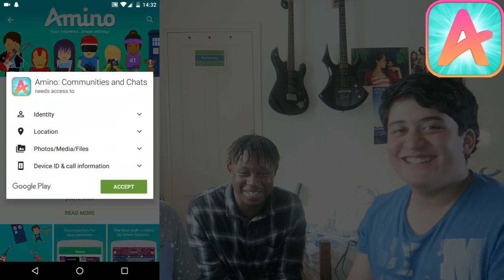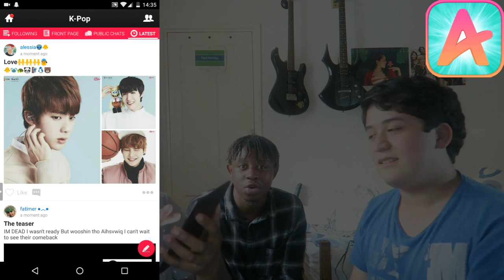BTS CONVERSE HIGH&24/7 HEAVEN LIVE HYYH NON-KPOPPER REACTION *SPONSORED VIDEO*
Join Amino's KPOP community by downloading the Amino master app using the links below and searching .